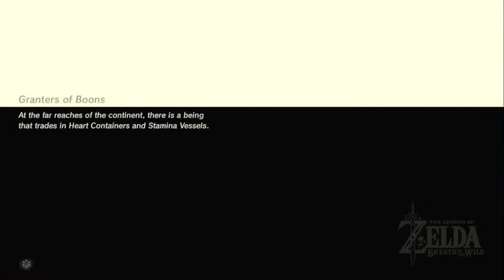Legend Of Zelda: Breath Of The Wild | HINDI Gameplay | EP #15 - KOI PATTHAR SE NA MAARE !!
The Legend of Zelda: Breath of the Wild Gameplay in Hindi! Hindi me Zelda BOTW!

BREATH OF THE WILD 100% WALKTHROUGH - EP15
Toh Yaaro Kaise ho? Umeed karta hoon lockdown me mauj kar rahe hoge! Aj hum explore karenge bache kuche Eldin region ko jisme 2 amazing shrine quests bhi hain! Goron bhaiyo ko akhri salam thok ke badhenge agle region ki taraf! Thanks again for tuning in.

Chapters:
00:00 Preview
00:52 Intro
01:20 Side Quest: The Jewel Trade
09:30 Shrine Quest: A Brother's Roast
19:55 Kayra Mah Shrine
24:50 Qua Raym Shrine
37:10 Shrine Quest: Gut Check Challenge
41:03 Gorae Torr Shrine
42:39 Outro

GAME INFO
Developer: Nintendo EPD
Publisher: Nintendo
Platforms: Nintendo Switch, Wii U
Release Date: March 3, 2017